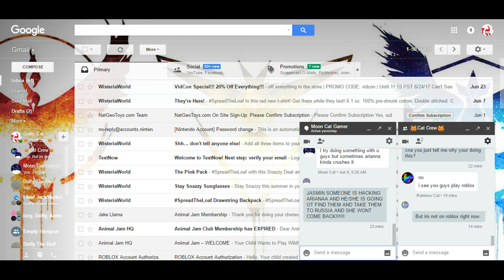OMG!!! Hacker on Rainbow's account?! Pt. 2!!!